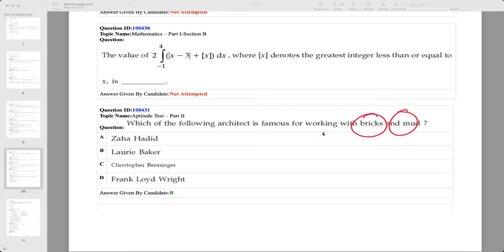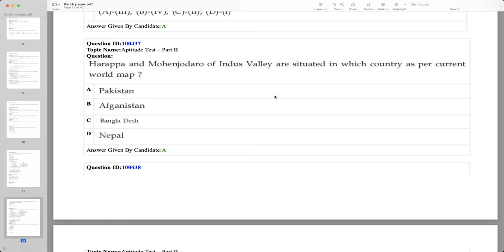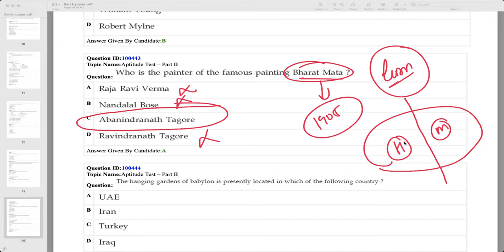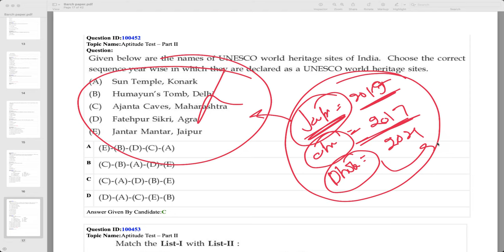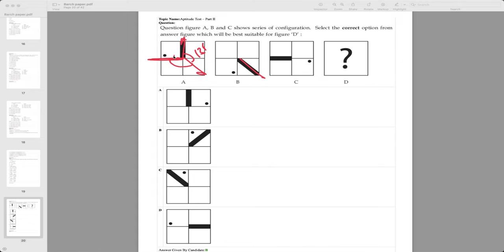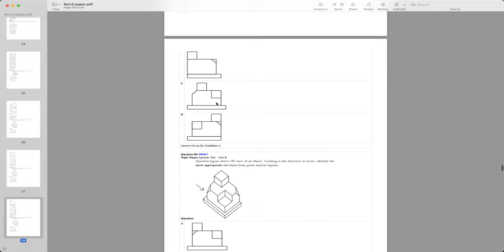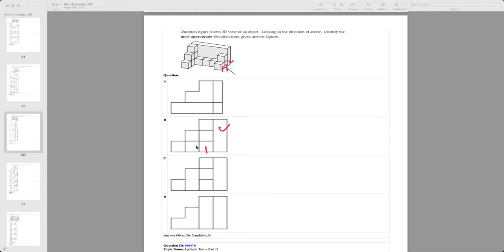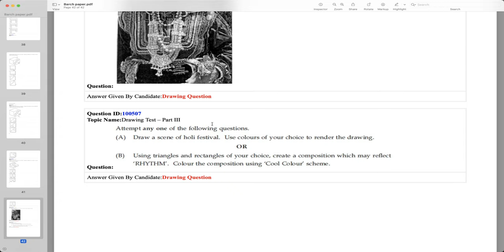2022 Solved JEE Paper 2 B.ARCH - 1st shift | IITJEE 2 preparation | NATA Preparation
This video is all about discussion on 23 feb IITJEE2 exam.
I am discussing here 2nd shift paper.

We have launched a dedicated course for NATA entrance exam/ IIT JEE 2 students.
To know more about this NATA Online Coaching and Smart Course, Please watch this video.

You can reach us by mail or instagram, If you have any query.

If you find this video useful, please share this with other students.

If you have suggestions and query, please write in the comment section.